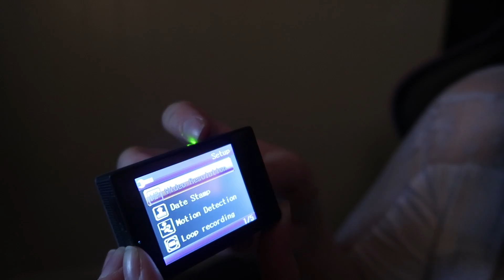JEG TESTER ACTION KAMERA FRA WISH!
Velkommen til en nyyyy wish video på kanalen! Denne gangen så tar vi for oss action kamera som er vantett!

Lover å komma sterkere tilbake!! :/

Lyst på Misbetta T-skjorte el lignende?